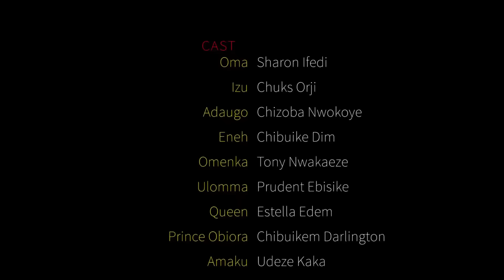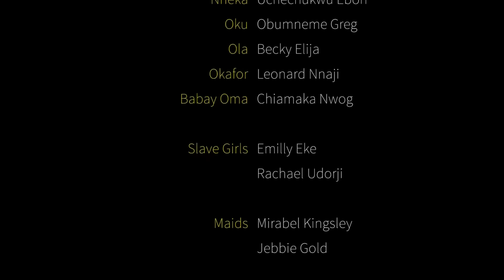Oma The Mysterious Daughter of The River Gods | Trending African Epic Movie | Nigerian Movies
This African epic movie tells the story of Oma (Sharon Ifedi) the poor slave girl whose only crime is being born and abandoned by her mother. Strive, bitterness and jealousy came to play when she found favour with the prince.

CASTS Sharon Ifedi, Chuks Orji, Chizoba Nwokoye

Telegram ) All Kind Of Latest movies

Our Channels and Movies are most talked about in UnitedStates UnitedKingdom Canada germany ,Don't Miss Out On This Very Interesting Nollywood movies, Powered by AforevoTV